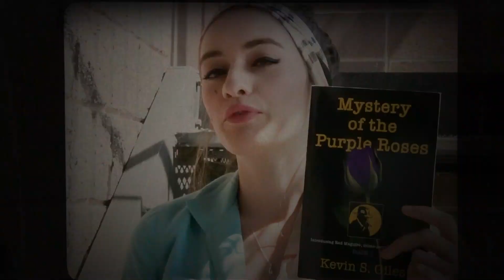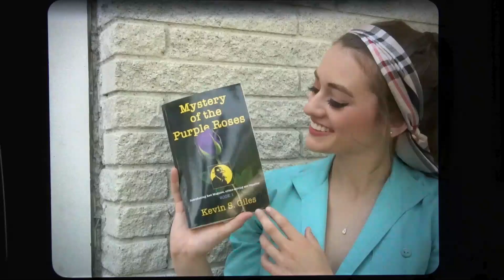Mystery of the Purple Roses, a novel of dark streets and shady characters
In this hard-boiled crime detective novel, a series of curious murders haunt Kieran “Red” Maguire, crime reporter for the fictional Bugle daily newspaper, through the summer of 1954 in Butte, Montana. They appear to have nothing in common with one another except for a single purple rose placed on each victim. Red and his hard-nosed crime-fighting accomplice, police captain Harold “Duke” Ferndale, struggle to find clues that will solve a chilling mystery that terrifies residents of the Mining City. Red, a love-deprived but handsome Irishman, encounters adoring women, bare-knuckle criminals, outrageous characters who roam the streets, and a relentless Bugle editor who spares no murderous details so newsboys can bark lurid headlines in uptown bars. Through it all, Red copes with haunting memories of his pretty young mother, reminding the reader that no hero escapes the clutches of past regrets. Sold at Booklocker.com, Amazon.com and other major online book retailers.